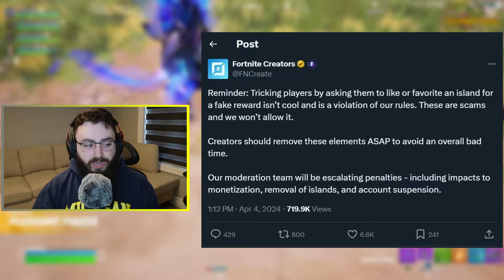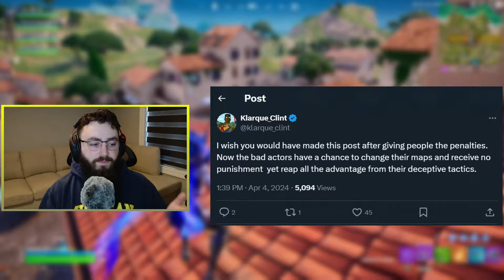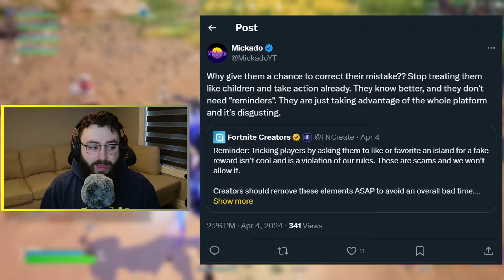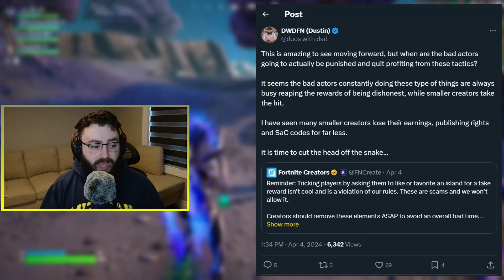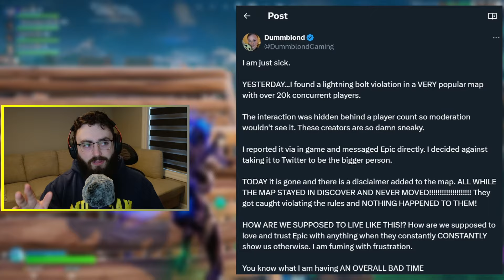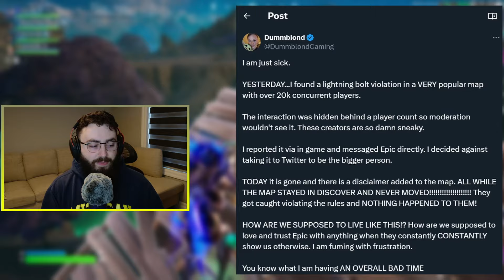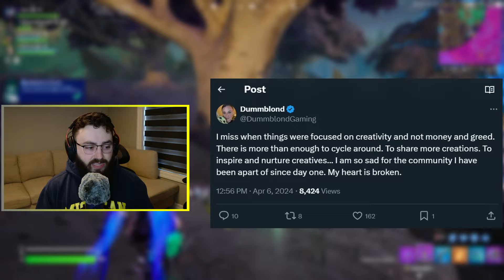Fortnite Creative Community OUTRAGED! Epic Is Giving These People a Chance? | Twitter/X Heated Drama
The latest drama as Fortnite Creative community reacts to Epic's decisions. SypherPK, Klarque Clint Gaming & more. SypherPK, Geerzy Pit Map controversy intensifies

Support & Contributions:

1. Support-A-Creator code: CLEN (Epic Partner)

Connecting & Socials:

3. Discord Invite (Help Make Videos)